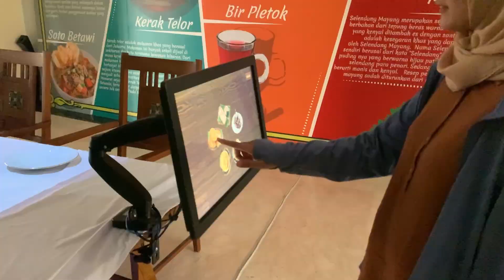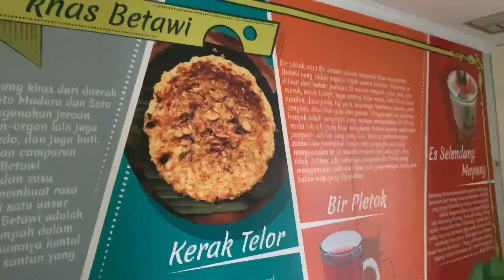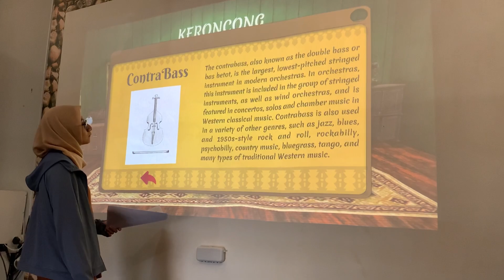Berkunjung ke Perkampungan Budaya Betawi di Setu Babakan untuk Melihat Aplikasi Buatan Sendiri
Oh ya, nanti bakal ada giveaway loh kalau channel ini bisa menembus 1.000 Subscribers. Aamiin..

Just Info:
- Laptop : HP 14cm0008au
- Facecam : Kamera Laptop dan Iphone 6
- Microphone : Iphone 6 (Perekam Suara Bawaan)
- Record Game : Bandicam
- Edit Video : Corel VideoStudio Pro X7

Outro:
Pegboard Nerds - Bass Charmer (ft. JFMEE)